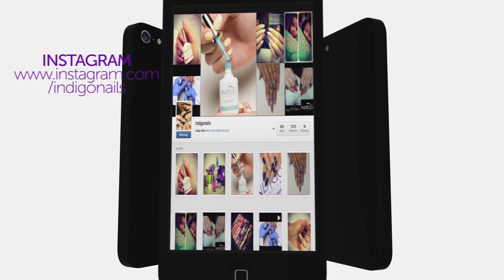Szklane paznokcie :: New Mirror Effect Indigo :: Glass Nails :: Nowe kolory folii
Szklane paznokcie to już nie tylko 3 kolory folii! Indigo wprowadza 7 nowych odcieni tego spektakularnego efektu.

Zobacz na żywo najnowsze kolory Mirror Effect Foil jeszcze przed premierą na Targach Beauty Forum 5-6 marca 2016! :)
Która z nich będzie Waszym ulubieńcem?

Glass nails aren't in only 3 colors anymore! Indigo launches 7 new shades for this spectacular effect

See for yourself newest colors of Mirror Effect Foil before their launching on Beauty Forum fair trades 5-6 of March 2016 :)

Glass nails – more than 3 colours of foils! Indigo presents you 7 new shades of this spectacular effect!
Watch live the newest colours of Mirror Effect Foil right before grand premiere on Beauty Forum Fair 5-6 of march 2016!

Which one will be your favourite?